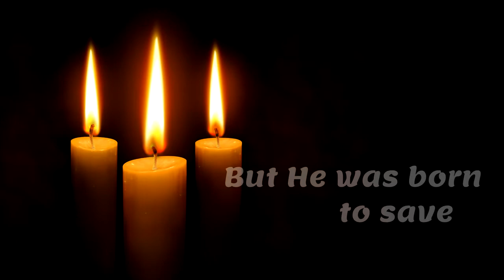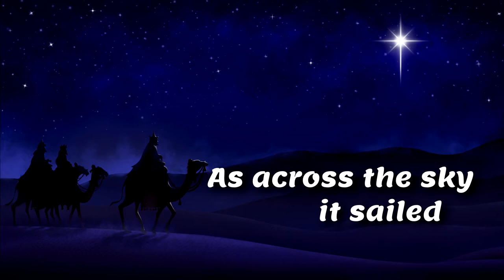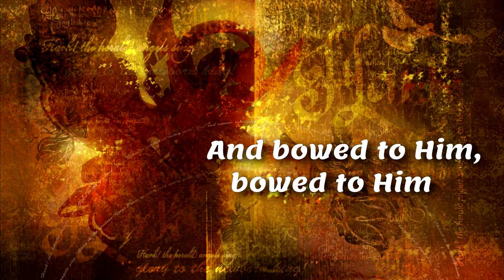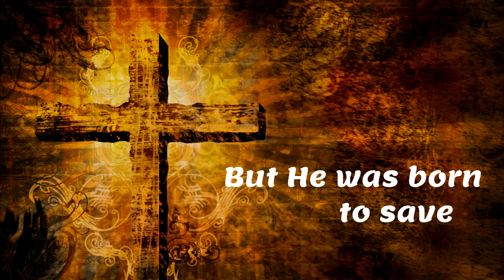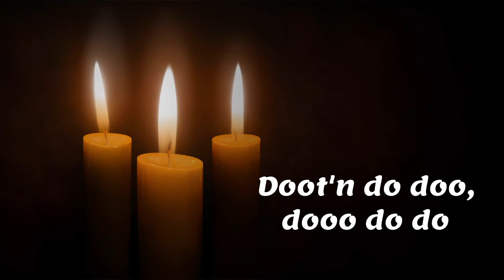Precious Little Boy - Christmas song - Dean Ford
from CD This Scottish Heart